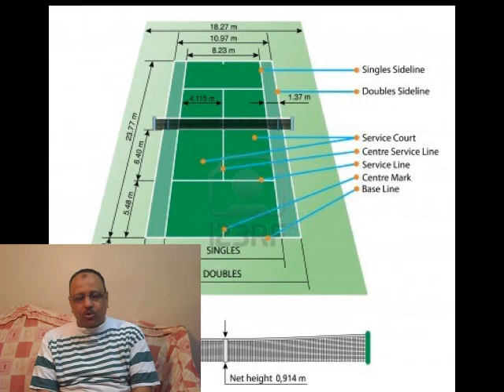سلسلة معلومه فى التنس الارضى الملعب الزوجى tennis court للمبتدئين والمحترفين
السماش : يضرب اللاعب كرة مرتفعة فوق رأسه سواء مباشرة وهي في الهواء في نزولها أو ينتظرها حتى ترتطم بالأرض ثم يضربها في صعودها.
التنس الحقيقي يلعب على الأراضي الصلبة !
  الانسايد اوت : عندما تأتي كرة للاعب على جهة الباكهاند , لكنه يسبقها ويحولها لضربة فورهاند يضربها عرضية.
  الانسايد إن : نفس فكرة الانسايد أوت لكنه يضربها مع الخط.
  الفولي : عندما يتقدم اللاعب للشبكة ويضرب الكرة قبل الارتداد أمام الشبكة.
  الهاف فولي : عندما تقدم اللاعب للشبكة ويضرب الكرة امام الشبكة مباشرة بعد ارتدادها.
  الدروب شوت : عندما يلعب اللاعب كرة قصيرة من اخر الملعب ترتد قرب الشبكة.
  الباسينغ شوت : عندما يتقدم المنافس للشبكة ويسدد اللاعب ضربة لا يستطيع اللاعب على الشبكة إرجاعها.
  اللوب : نوع من الباسينغ شوت , لكن هنا اللاعب يضرب الكرة فوق الخصم.
  السبين : يعطي اللاعب للكرة دوران من أسفل إلى أعلى, بحيث ترتفع بعد الارتداد.
  السلايس : يعطي اللاعب للكرة دوران أعلى إلى أسفل , بحيث تنخفض بعد الارتداد.
  الفلات : يعطي اللاعب الكرة اقل دوران ممكن بحيث تكون أقوى وترتد بصورة مستقيمة سريعة بعد الارتداد.
الف الباكهاند :
كل ما تريد معرفته عن بطولة “كأس هوبمان” للتنس
عندما يضرب اللاعب الكرة بالوجه الخلفي للمضرب او الضربة التي يضربها اللاعب حينما تاتيه الكرة عكس جهة اليد التي يمسك بها المضرب ، هناك لاعب بباكهاند بيد واحدة وباكهاند بكلتا اليدين.
سلايس :عندما يضرب اللاعب الكرة بشكل مقوس…تدور الكرة بعد اصطدامها بالارض.
دروب شوت :عندما يسقط اللاعب الكرة قريبة من الشبكة بحيث يصعب علي الخصم الوصول إليها.
الباسينج شوت :عندما يصعد الخصم للشبكة ويتم تمرير الكرة لتتجاوز الخصم.
سماش :ضرب الكرة وهي في الهواء في نزولها  over headاو ينتظر حتى ترتطم بالأرض ثم يضربها في صعودها.
انسايد اوت :عندما تأتي الكرة علي جهة الباكهاند ولكن يسبقها ويحولها علي جهة الفورهاند ويضربها في الزاوية الأخرى.
انسايد ان  نفس فكرة الانسايد اوت لكنه يضربها مع الخط.
الفولي :ضرب الكرة بالباكهاند او الفورهاند امام الشبكة قبل ارتدادها.
هاف فولي :ضرب الكرة بالباكهاند او الفورهاند قبل ان تنزل الي الملعب ولكن بعد ارتدادها (هبطت عن مستوي الشبكة.
Down the lineعندما يرد اللاعب الكرة لملعب الخصم في خط مستقيم(امامه مباشرة).
Cross courtعندما يرد اللاعب الكرة لملعب الخصم باتجاه عرضي (في الجهة المقابلة).
كيك سيرف :نوع  الارسال حيث ترتد الكرة عاليا تكمن خطورته في ان اتجاه حركة الكرة يتغير بعد ارتدادها من الارض مما يسبب الرد العشوائي للكرة.
فلات سيرف :نوع من الارسال يعتمد علي ضرب الكرة بقوة بشكل مستقيم ويمتاز به اللاعبين طوال القامة.
سبوت سيرف :الارسال بدقة عالية جدا علي اقصي طرف الملعب.
توب سبين :نوع من الارسال يعتمد علي دوران الكرة وسرعتها ولكن سرعته اقل من سرعة الفلات سيرف.
سبين :عندما يضرب اللاعب الكرة بقوة و بدوران فتنحرف عن اتجاه الخصم ويصعب ردها.
توينر :لعب الكرة من بين الارجل عندما يكون اللاعب ظهره للملعب وتعتمد على الخداع.
باكهاند داون ذا لاين :ضرب الكرة بالباكهاند فتسير بشكل مستقيم مع اتجاه الخط
Winnerضرب الكرة بشكل لايرد
Squash shotضرب الكرة دون تحريك المضرب من وضعية صعبة يكون اللاعب منخفض والمضرب فوق الكتفين والساقين متباعدين…يستخدمها اللاعب لكي يخرج من الوضع الدفاعي
لوب :نوع من الباسينج شوت وهو اسقاط الكره خلف راس الخصم
Split stepيقفز اللاعب قفزة صغيرة قبل التسديد لزيادة قوة الضربة.
Sabrهي حركة فيدريرية بالتقدم المفاجئ على الشبكة بمجرد رد الارسال